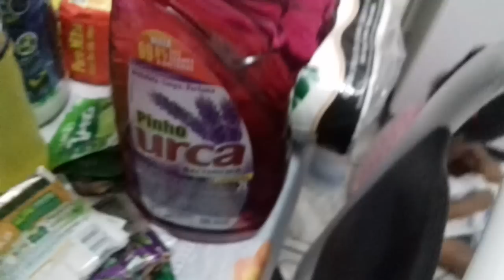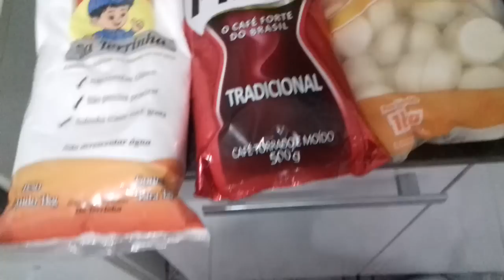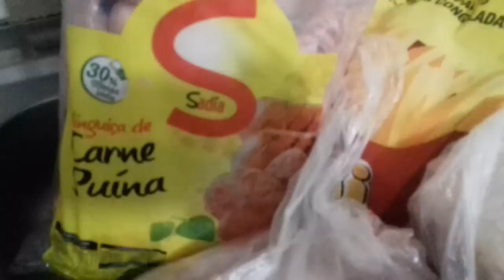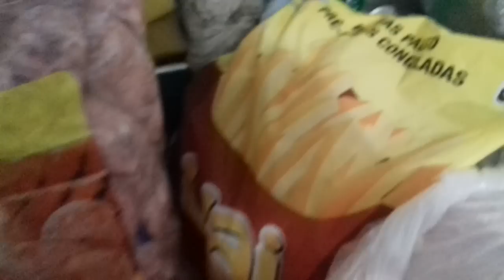🔴COMPRAS DO MÊS DE MARÇO.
🔴Pessoal,se quiserem falar comigo quando eu não estiver aqui, estou nas minhas outras redes socias⤵️

Os melhores vídeos do canal..